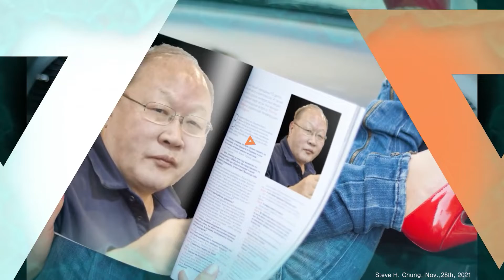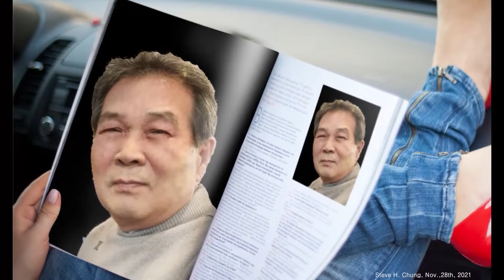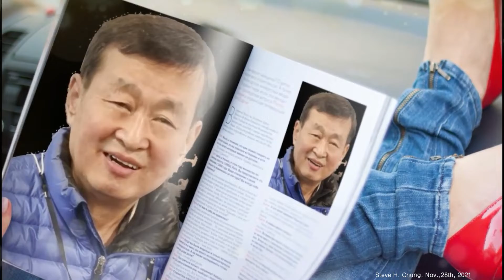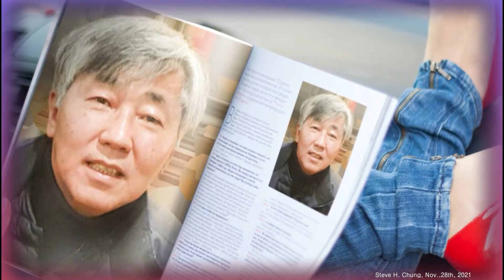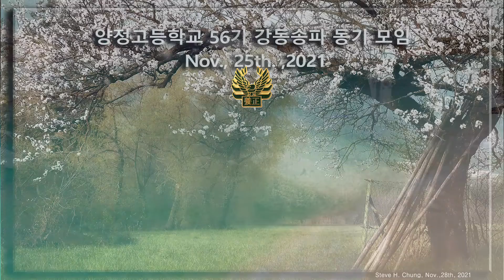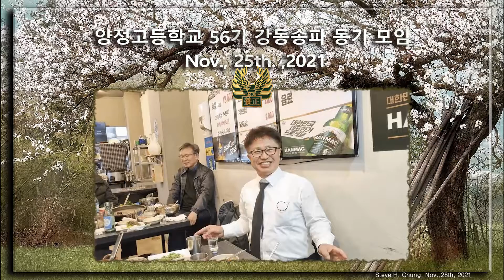강동송파동문 모임 | 21년 11월 25일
양정고등학교 56기, Nov. 25th, 2021